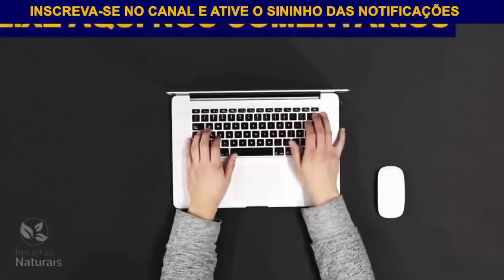Você Consegue fazer essa bebida? * TIRA FOME *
Você Consegue fazer essa bebida?  * TIRA FOME * ‹ Receitas ›

Nesse vídeo te ensino um SUCO DETOX!! TIRA FOME I BATIDA DE MAÇÃ COM BANANA

Essas receitas  para emagrecer ajudam na perda de peso, a desinchar e diminuir a barriga. Têm ótimos ingredientes que auxiliam seu bom metabolismo, digestão, intestino e saúde em geral. Me conta nos comentários quais você mais gostou. E veja os vídeos relacionados que separei abaixo para te ajudar.

🔸Receita prática e fácil para você fazer em casa
🔸Opção deliciosa beber antes do almoço e jantar e perder peso naturalmente com saúde
🔸Com essas Receitas naturais. Você Se Livrará Da Gordura Da Barriga e Perderá Peso Rapidamente! TIRA FOME I SUCO LIBERA O INTESTINO EMAGRECE 🔥COSTAS E BRAÇOS!!! Experimente!

✅ Se inscrever✍🏾
✅ comenta😎
Compartilhe